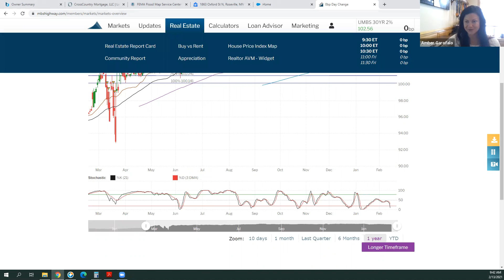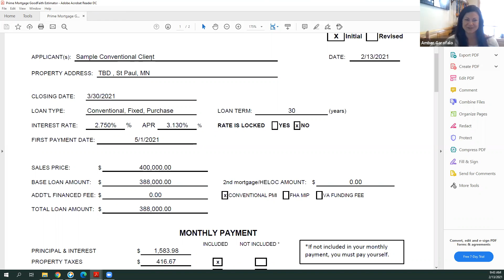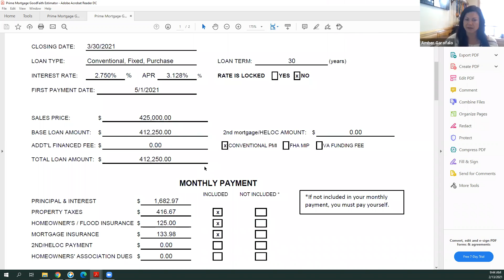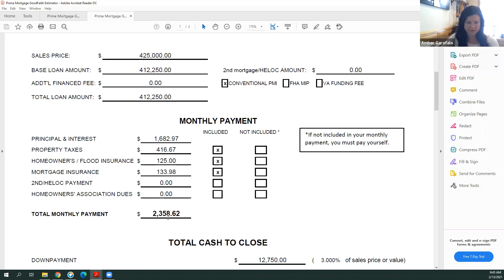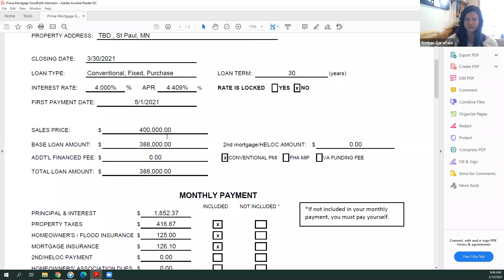Why Buying a Home in 2021 is Still an Incredible Opportunity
Sharing some valuable, educational information on how and why you should buy a home in this crazy competitive real estate market.

If you have any questions, please reach out! My team and I are always here to help!